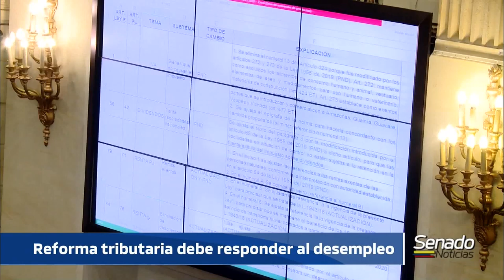NOTICIERO DEL SENADO - En que va la ley tributaria - 21/11/2019